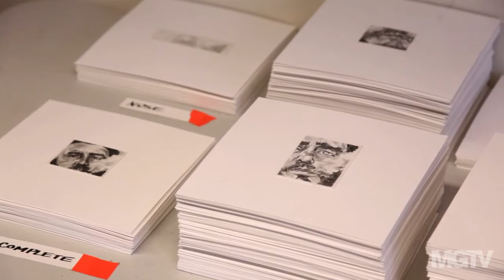Crossing the Line: Oasa Sun DuVerney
Check out our conversation with visual artist Oasa Sun DuVerney as she prepares for her participation in the Crossing the Line: Contemporary Drawing and Artistic Process exhibition curated by Dexter Wimberly and Larry Ossei-Mensah exhibiting at Mixed Greens. Oasa talks to us about what inspires her artistic practice.